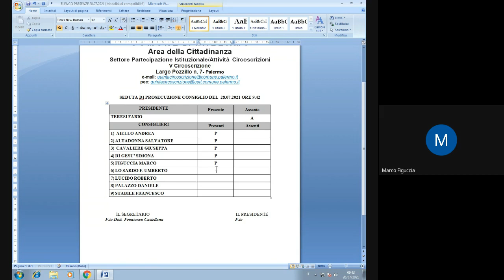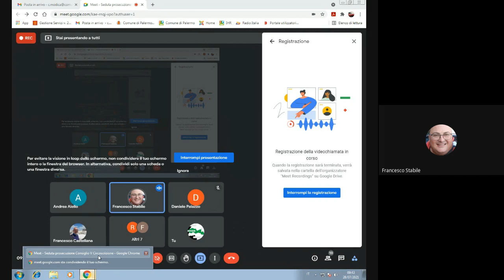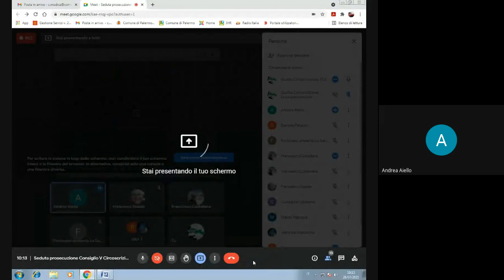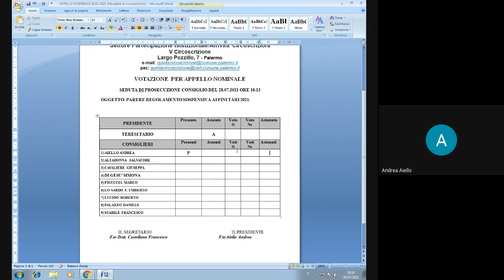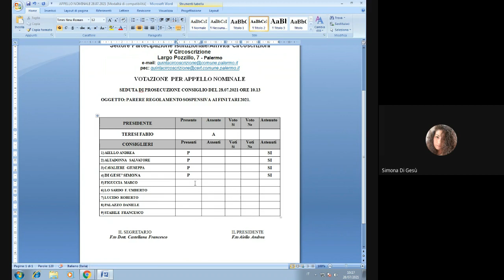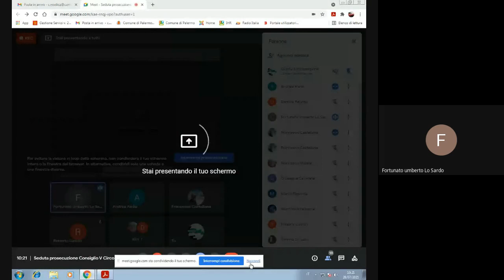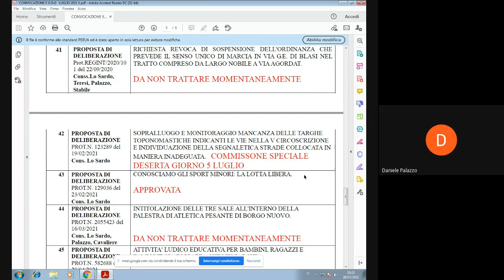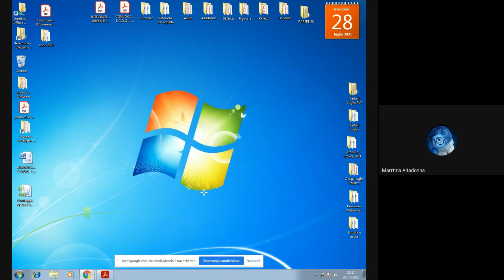Seduta prosecuzione Consiglio V Circoscrizione del 28 07 2021